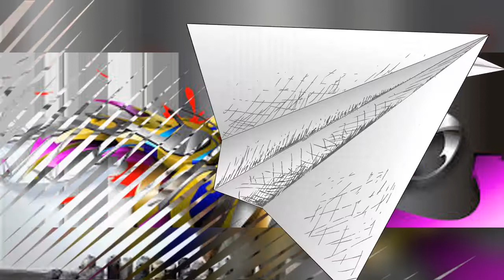Graffiti By Ed Mun (1)